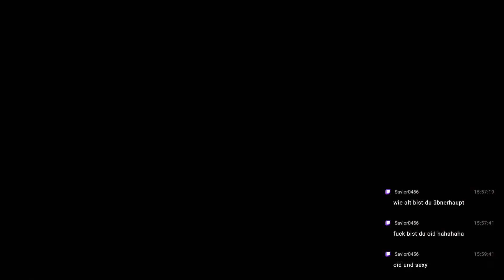FINAL FANTASY XVI #049 - Erlösung °